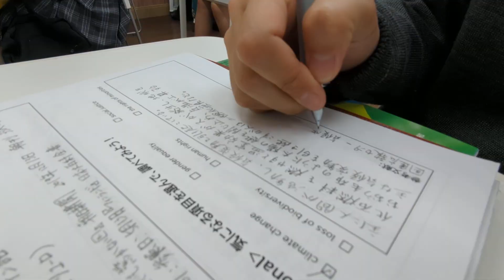【中3英語】サンナ・マリンさんの英語スピーチを分担して再現してみた 青翔開智中学校・高等学校2024［#215］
フィンランド第46代首相、サンナ・マリンさんのスピーチを通して、英語スピーチの構造、筆者や社会問題について理解を深めることを授業のねらいとしています。また、AI英会話アプリ『ELSA Speak』を利用して、正しい発音、伝わりやすい話し方になっているかを確認し、最終的にはサンナ・マリンさんのスピーチをフレーズ毎に分担し、学習者全員で模倣するのがこの授業のゴールになっています。
動画では、スピーチの背景である社会問題について考える場面や、スピーチの練習をインタビュー形式で行ったり、割り当てられた自分のフレーズを録画する様子がご覧いただけます。

Sanna Mirella Marin